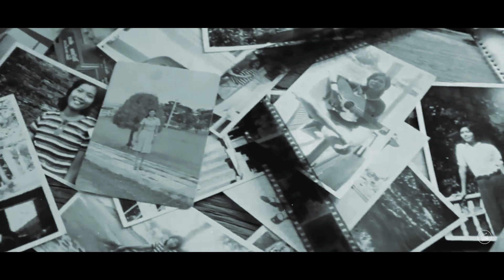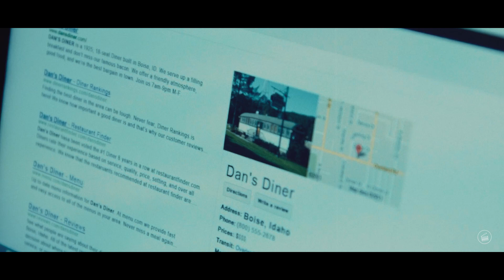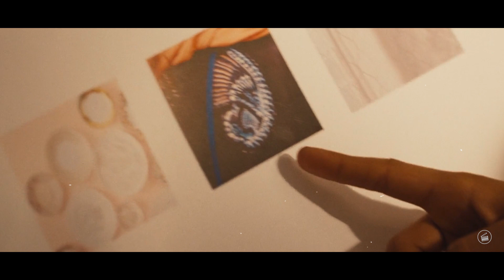Rebirth Happens? | I Origins 2014 Explained in Hindi | Story of Reincarnation | Sci-Fi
In this video, we will discuss the movie 'I Origins,' which was released in 2014. This movie is based on a story of reincarnation and also explores the merging of science and spirituality.

Embark on a journey into the captivating world of "I Origins" with our insightful movie explanation video. Explore the profound interplay between science and spirituality as we dissect key themes and unravel the intricate symbolism. Join us to uncover the mysteries of iris recognition, the power of human connections, and the masterful storytelling that blurs reality and imagination.